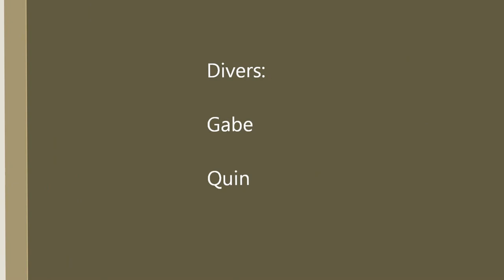Belews Lake Scuba Dive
Diving Belews Lake in North Carolina on 12/15/11.  Water temp was 61 and viz was 5-10 ft.  Max depth on this dive was 42 ft.